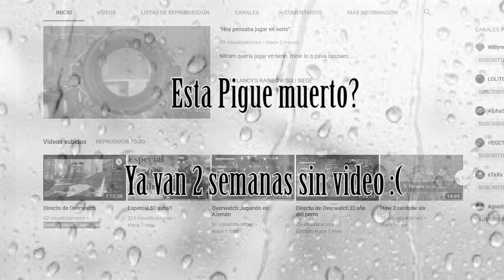How 2 Pulse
Que no chicos, que no estoy muerto, tomar este video wuapos ;)